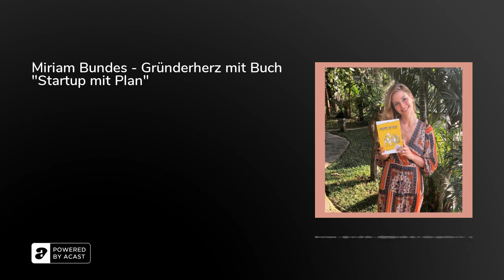Miriam Bundes - Gründerherz mit Buch "Startup mit Plan"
Miriam Bundel hat das Gründen im Blut. Miriam ist Gründerin, Designerin und Dozentin. Sie liebt es Ideen umzusetzen und andere zu motivieren ihren Traum von Selbstständigkeit und Unabhängigkeit zu leben. Über 100 Ideen hat sie selbst als Startups ausprobiert. Wie sie das macht, erzählt sie in der Episode. Digitale Produkte zu gründen und zu entwickeln ist ihre Leidenschaft.&nbsp;Ihr Buch Startup mit Plan" verspricht: "In 8 kinderleichten Schritten zum eigenen Business", wie sie das herauskristallisiert hat, erzählt sie.

Miriams Motto: "Was man sich vorstellen kann, kann man auch schaffen."Mehr zu ihrem Buch

Wir verlosen auf Instagram zwei ihrer Bücher, schaut dort vorbei und findet den Post zum Buch und zu Miriam